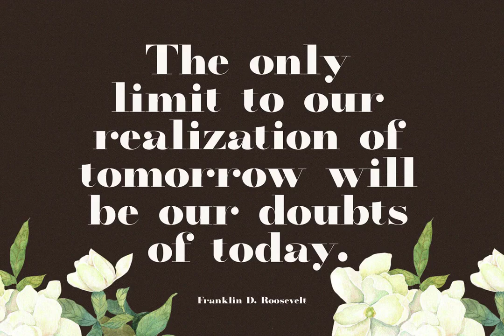Arife Font Download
Uncover the elegance of typography with Arife, a resplendent serif font by Graphicxell. A symphony of curves and lines, it evokes sophistication. Dive into the beauty of Arife in our captivating video.